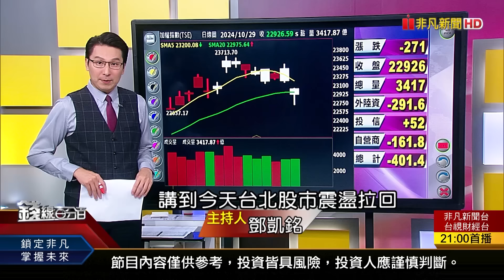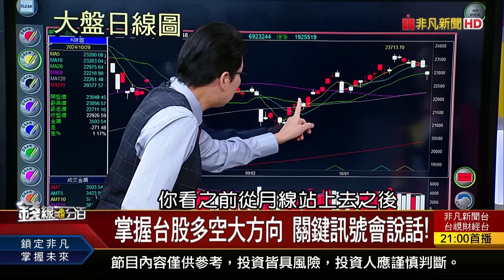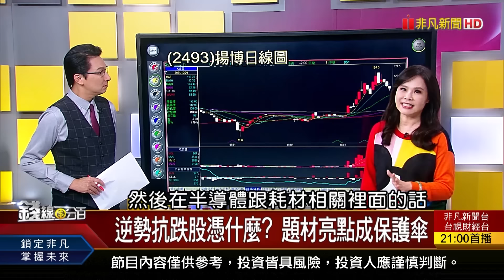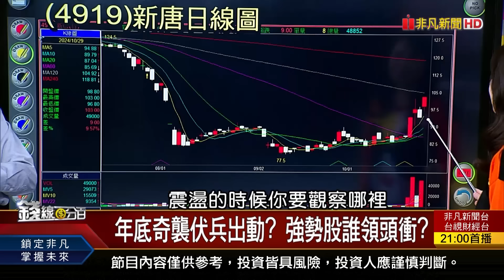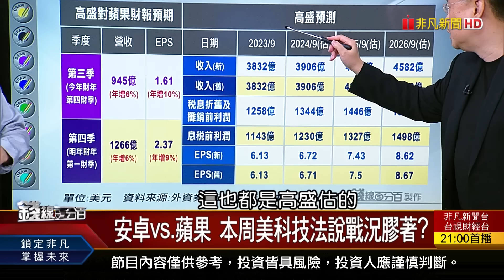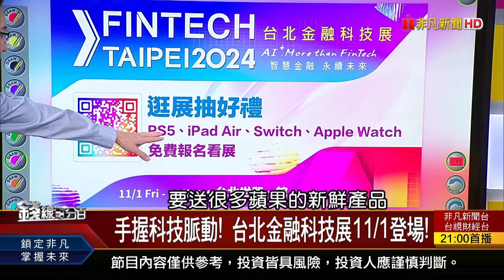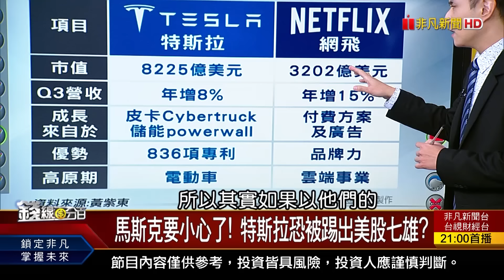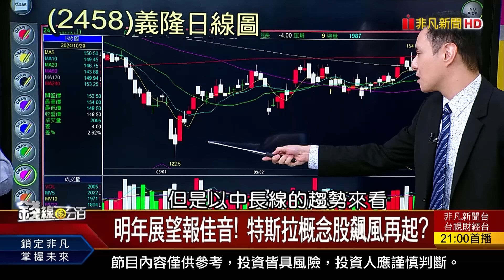【錢線百分百】20241029完整版(中集)《強勢股憑什麼先攻? 誰展開年底奇襲? 亮相!果粉千呼萬喚 蘋果AI扮救世主?》│非凡財經新聞│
00:00 強勢股憑什麼先攻? 誰展開年底奇襲?
20:24 亮相!果粉千呼萬喚 蘋果AI扮救世主?
34:11 押寶川普眼光準? 特斯拉驚傳賣股計畫啟動?